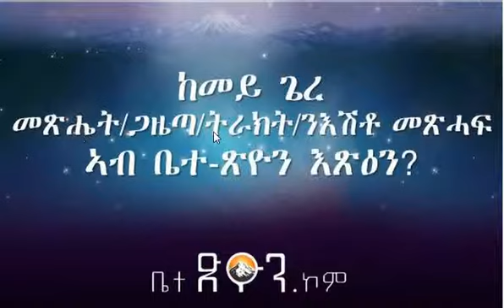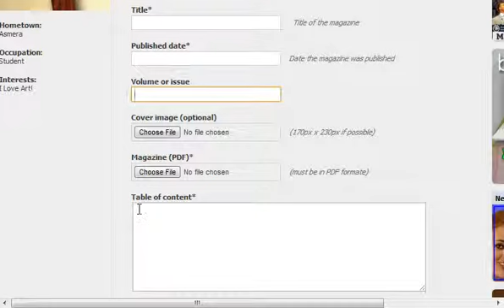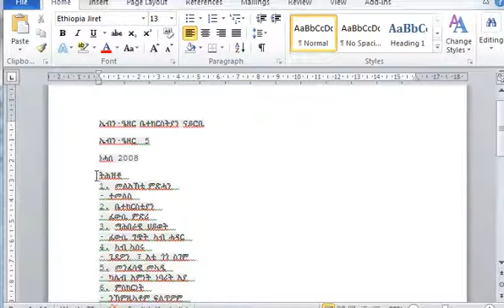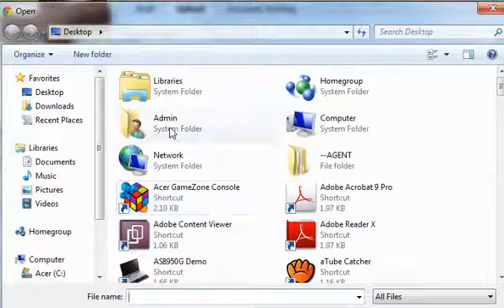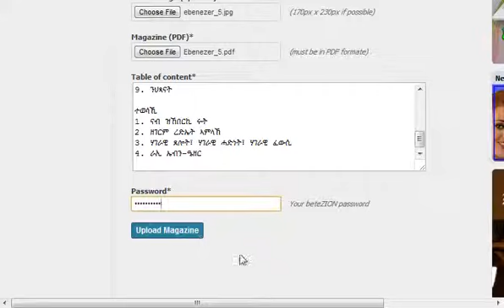07-How to Upload Magazine NewsPaper Tract Booklet